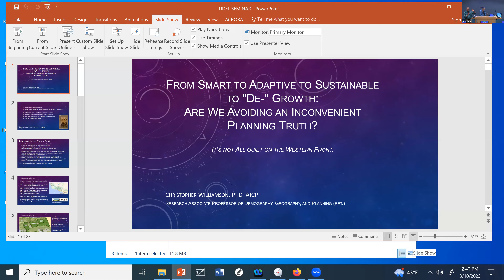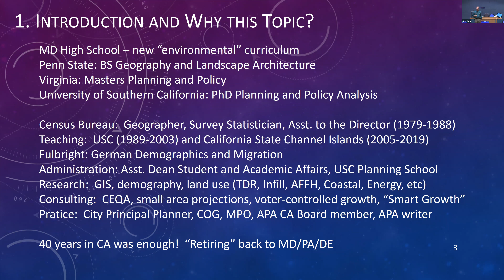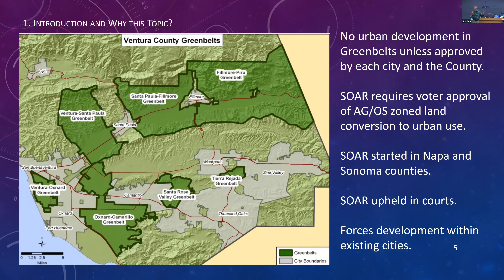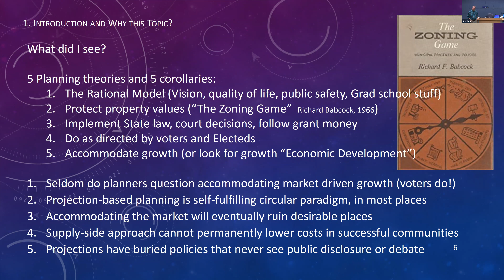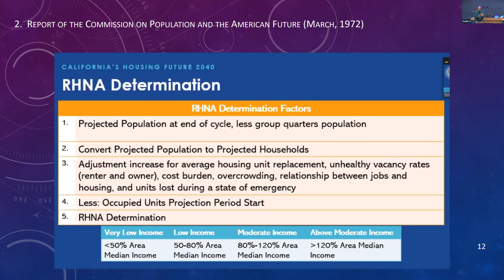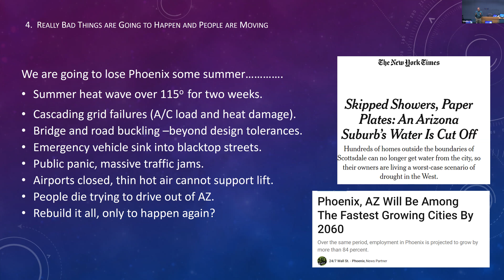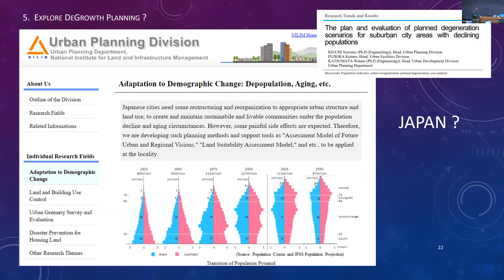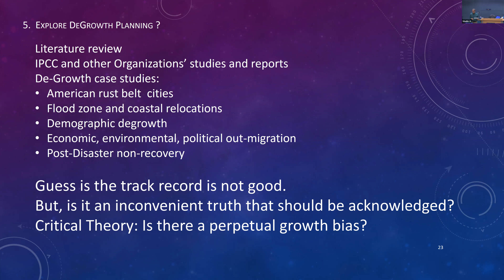Geography & Spatial Sciences - 3/10/2023 Seminar Series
Presentation Title:
From Smart to Adaptive to Sustainable to "De-" Growth: Are We Avoiding an Inconvenient Planning Truth?

Chris Williamson
Adjunct Associate Professor of Demography, Geography, and Planning (ret.)